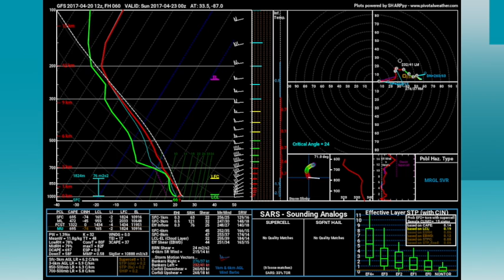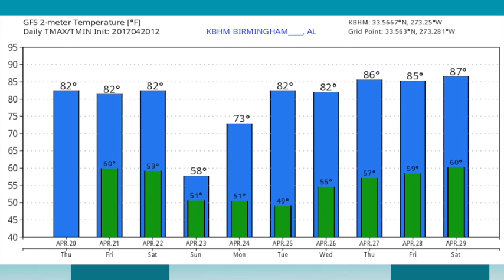April 20, 2017 Weather Xtreme Video - Afternoon Edition